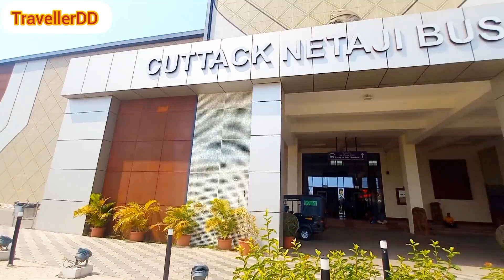Netaji Bus Terminal @40 degree temprature | Cuttack Netaji Bus Terminal Vlog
Cuttack Netaji Bus Terminal || Cuttack Netaji Bus Terminal Vlog || Cuttack Netaji Bus Stand

Cuttack Netaji Bus Terminal aahar kendra
Cuttack Netaji Bus Terminal drone view
Netaji Bus Terminal Cuttack
Netaji Bus Terminal Cuttack View
Netaji Bus Terminal Cuttack live
Netaji Bus Terminal Cuttack night view
Netaji Bus Terminal @40 degree temprature
netaji Bus Terminal status
Cuttack new bus stand
silver City Cuttack
cuttack
aahar kendra cuttack
cuttack city tour

ନେତାଜୀ ବସ୍ ଟର୍ମିନାଲ @40 ଡିଗ୍ରି ରେ
cuttack bus stop
Aahar Kendra
cuttack bus stand badambadi
new bus stand cuttack
cuttack netaji bus terminal
netaji bus terminal in cuttack